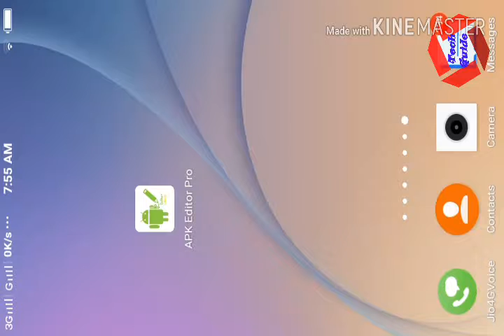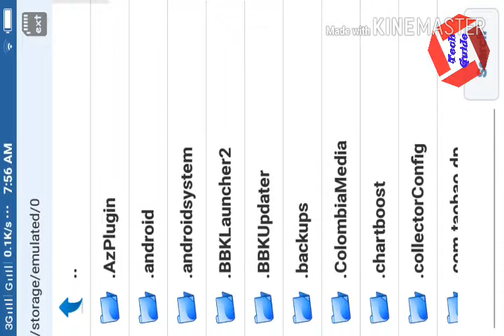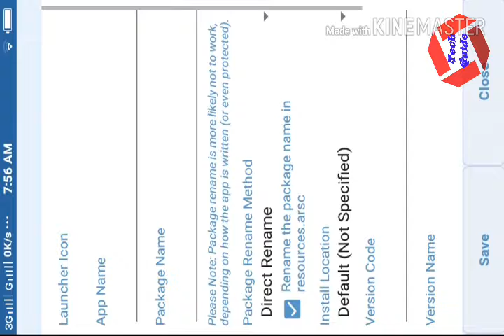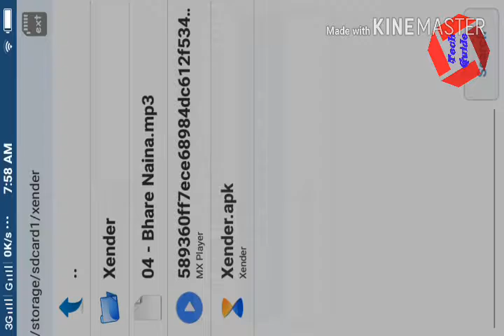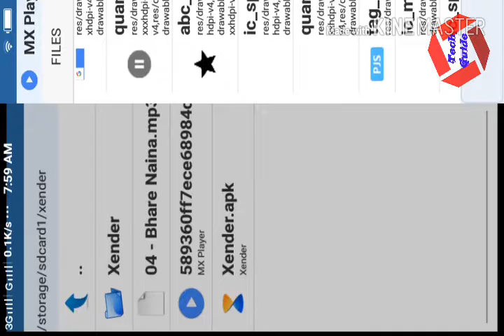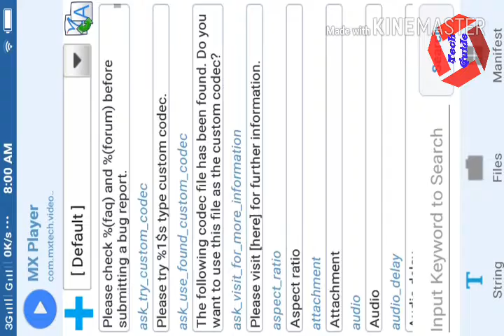How to apk Edit??????